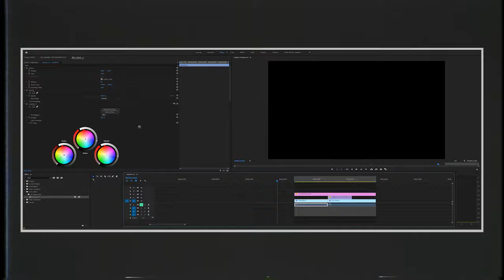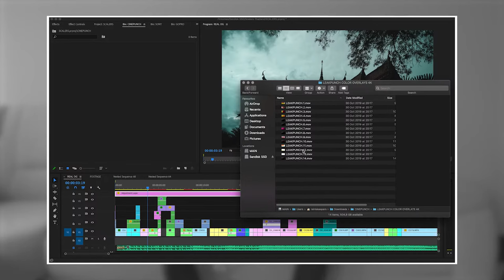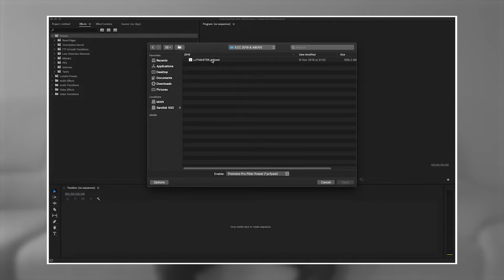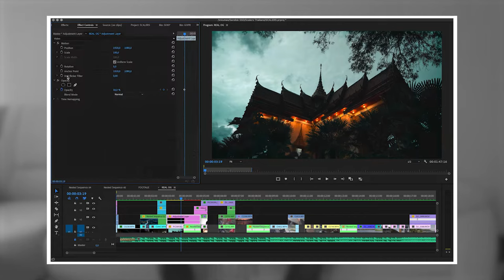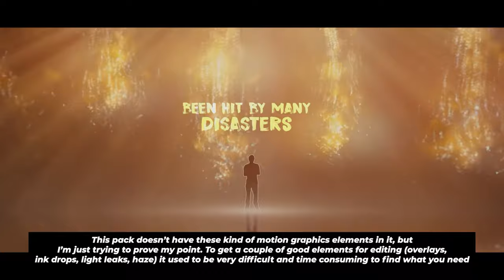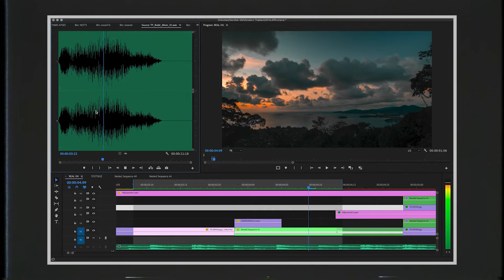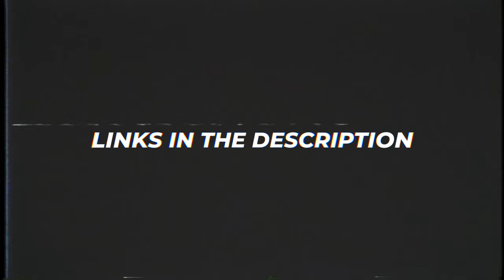CINEPUNCH - BEST Overlay, Transition, LUT, Sound Pack ever made.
For subscription for unlimited downloads of Transitions, LUTs, After Effects templates